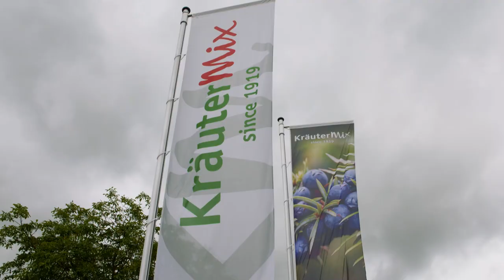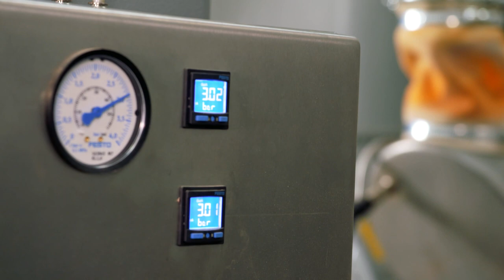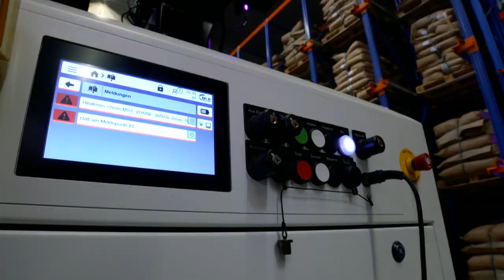Industrie 4.0 im Mittelstand: Wenn die Digitalisierung auf Tradition trifft | KfW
Die Digitalisierung bietet für viele Unternehmen neue Chancen. Doch wie passen Industrie 4.0 und Tradition zusammen? Kann auch etablierten Mittelständlern die Transformation hin zu Industrie 4.0 gelingen?

Seit mehr als 100 Jahren stellt die Kräuter Mix GmbH hochwertige pflanzliche Rohstoffe her. Schon seit geraumer Zeit spielen dabei digitale Technologien wie das Warenwirtschaftssystem eine wichtige Rolle. Nun soll der eingeschlagene Kurs in Richtung Industrie 4.0 fortgesetzt werden. Das Unternehmen möchte die Digitalisierung der Produktions- und Logistikprozesse weiter vorantreiben. Bis 2023 soll das anspruchsvolle Projekt abgeschlossen sein und Kräuter Mix auf dem Weg zu Industrie 4.0 ein weiteres Stück voranbringen

Durch inländische Förderungen leistet die KfW substantielle Beiträge zur Erreichung wirtschaftlicher, sozialer und ökologischer Wirkungen. Als größte deutsche Förderbank bietet sie finanzielle Unterstützung sowohl für Privatpersonen als auch für Unternehmen, Städte, Gemeinden sowie gemeinnützige und soziale Organisationen an. Neben der Inlandsförderung, zählen internationale Export- und Projektfinanzierungen zu ihren Aufgaben. Für diese ist die KfW IPEX Bank, eine Tochtergesellschaft, verantwortlich. Im Rahmen der Entwicklungsfinanzierung unterstützt die KfW zusammen mit der DEG zahlreiche Projekte in Entwicklungs- und Schwellenländern. Dadurch soll dort der wirtschaftliche und soziale Fortschritt vorangetrieben sowie Arbeitsplätze geschaffen werden.